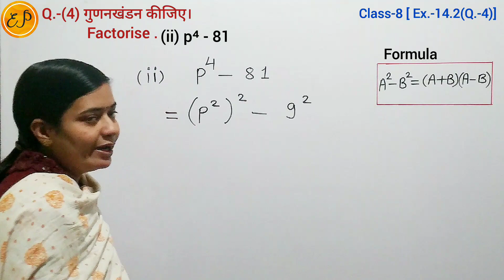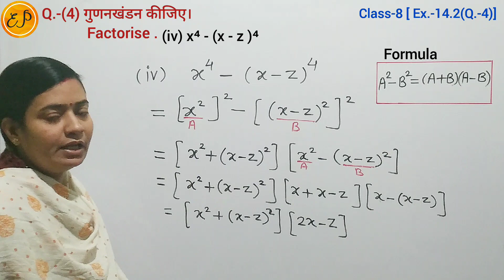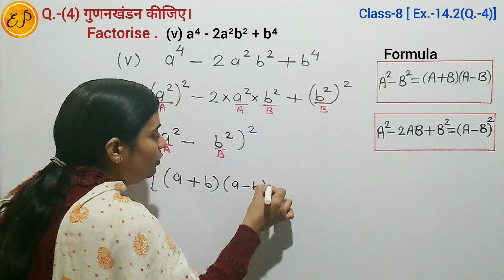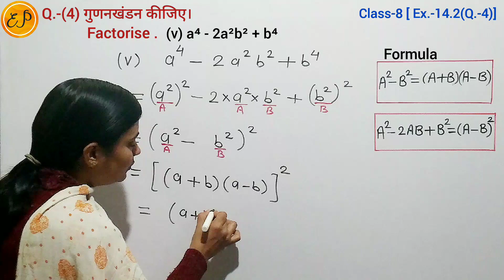Ex.-12.2 ( Q.- 4 ) Class 8 | Factorise |Factorisation using identities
Class 8 NCERT Maths Chapter 12 Factorisation ( गुणनखंड ) Exercise 12.2 Question 4 ( i , ii , iii , iv , v )

Factorise .
गुणनखंड कीजिए :

(i) a⁴ - b⁴            (ii) p⁴ - 81           (iii)  x⁴ - ( y + z )⁴

(iv) x⁴ - ( x - z )⁴          (v) a⁴ - 2 a² b² + b⁴

♦️Factorisation using identities
   ( सर्वसमिकाओं का उपयोग / प्रयोग कर गुणनखंड )

♦️Factorise using appropriate identities
   ( उचित सर्वसमिकाओं का उपयोग करके गुणनखंड )

    ( i) ( a - b )² = a² - 2 ab + b²

    (ii)  ( a + b ) ( a - b ) = a² - b²

♦️Factorise / Factorisation / Factorization
♦️ Factorisation of algebraic expressions
      ( बीजीय व्यंजकों का गुणनखंड )

Algebraic Identity | Algebraic expressions and identities | Factorise algebraic expressions | Factorise Expressions

Latest Syllabus
Class 8 Maths by Kiran Sharma
New Syllabus
New Book